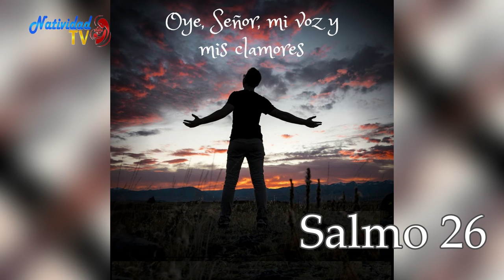SALMO DEL DÍA Viernes, (10/06/2022) P. Carlos Javier Garcia Mora